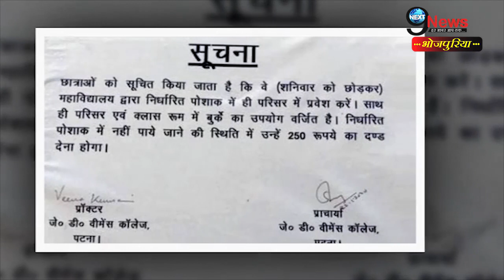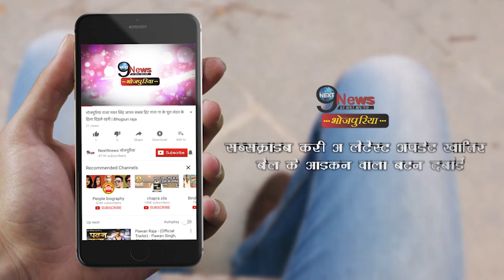बुर्का पहनने पर लगाया जुर्माना, विरोध के बाद तुरंत फैसला वापस | Burqa Ban Revoked